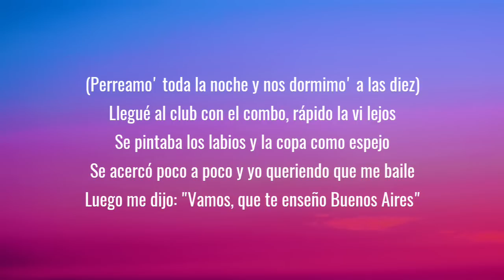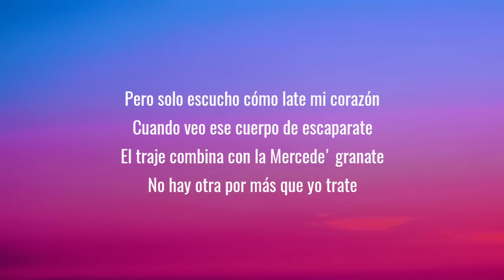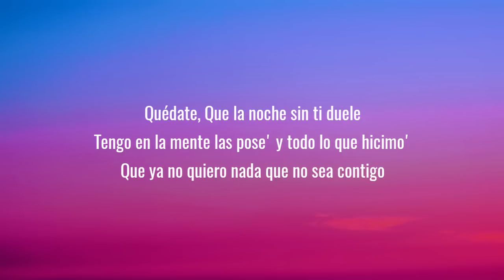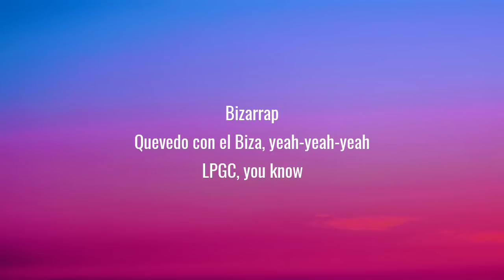Quedate que la noche sin ti duele (Letra/Lyrics)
Lyrics:

Lyrics:

[Letra de "Quevedo: Bzrp Music Sessions, Vol. 52"]

[Refrán: Quevedo]
Perreamos toda la noche y nos dormimo' a las diez
Ando rezándole a Dios pa' repetirlo otra ve' (Eh-eh, eh-eh, eh-eh)

Dime, beba
Pero solo escucho cómo late (Eh-eh, eh-eh)

[Estribillo: Quevedo]
Quédate

[Estribillo: Quevedo]
Quédate

[Outro: Quevedo]
¡Bizarrap!
Quevedo con el Biza, yeah-yeah-yeah
LPGC, you know, oh-oh (Eh-eh, eh-eh, eh-eh)